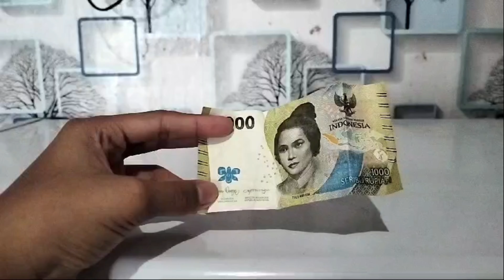MEMBUAT ORIGAMI UANG KERTAS ,MENJADI BAJU DRESS YANG CANTIK